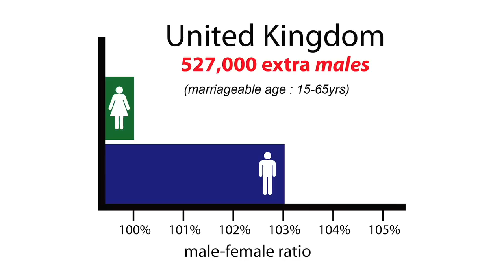Naik - on Gender, statistics (6.3)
Is the logic of Zakir Naik reliable?  A critical analysis of Dr Zakir Naik of Peace TV, this video series exposes Naik's frequent use of false statistics and misinformation, scholarly Muslim opposition to him, and his unwillingness to engage in real debate.